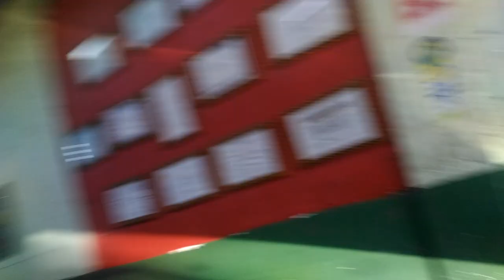COMO SABER SE A JUNTA DO CABEÇOTE DO MOTOR DO CARRO TA QUEIMADA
RUA BEETHOVEN  N :406
LARANJEIRAS SERRA ES , BRASIL
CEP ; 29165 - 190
OBRIGADO A TODOS FICA COM DEUS